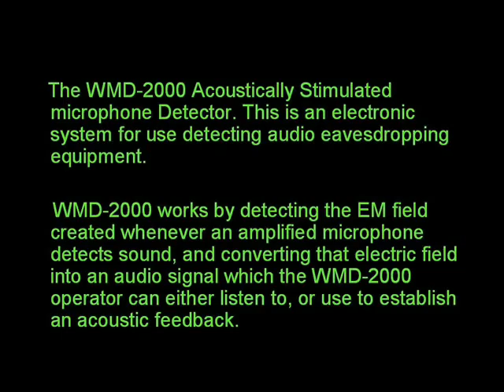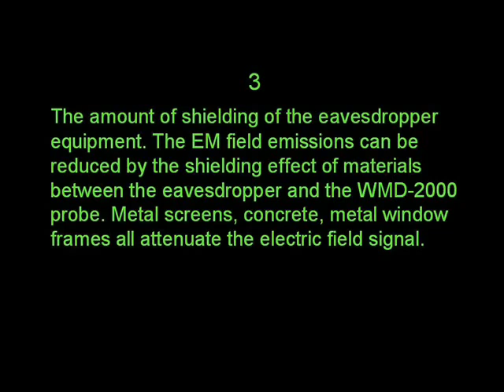Hardwired microphone sniffer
The WMD-2000 Acoustically Stimulated microphone Detector is an electronic system for use by TSCM Inspectors for detecting audio eavesdropping equipment. The system works by detecting the EM field created whenever an amplified microphone detects sound, and converting that electric field into an audio signal which the WMD-2000 operator can either listen to, or use to establish an acoustic feedback.

The detection range the WMD-2000 system depends on the following factors:

1. The level of EM field emissions from the eavesdropper equipment. The WMD-2000 is typically effective on amplified wired microphone systems which have high output to allow use on twisted pair cables. This includes the eavesdropping microphone systems of most of the world's intelligence services, but not all. The WMD-2000 is generally lot less effective on low output microphones using shielded cables.

2. The local ambient noise level. At the audio frequencies at which the WMD-2000 operates, there is in any environment, naturally occurring EM field noise, augmented by man made electrical noise.

3. The amount of shielding of the eavesdropper equipment. The EM field emissions can be reduced by the shielding effect of materials between the eavesdropper and the WMD-2000 probe. Metal screens, concrete, metal window frames all attenuate the EM field signal.

Typical detection range: 100-600 mm

Specifications

Power supply:

Detector head
9V DC/5mA 6F22 typ. alkaline battery
P.A.
6V DC/50mA 4xAA Li-ion rechargeable battery

Physical Dimensions

Probe 140x40x20 mm
P.A. 150x45x60 mm
Antenna 150x5mm telescopic